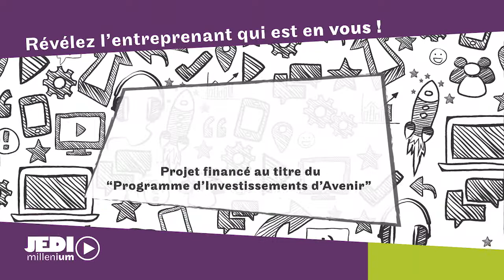[JEDI MILLENIUM] Vous connaissez-vous ? Interview avec Helen et Robin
Le projet Jedi Millenium (Jeunes entrepreneurs et Développement d’Innovation), porté par Cnam entrepreneur(s), est un cours en ligne de sensibilisation aux attitudes, comportements, et compétences des personnes entreprenantes.
Lors de cette interview, animée par Aurélien Ferry, des élèves du Cnam nous font partager leur désir d'entreprendre.
Projet financé au titre du « Programme d’Investissements d’Avenir ».